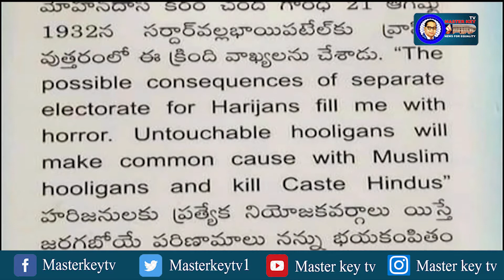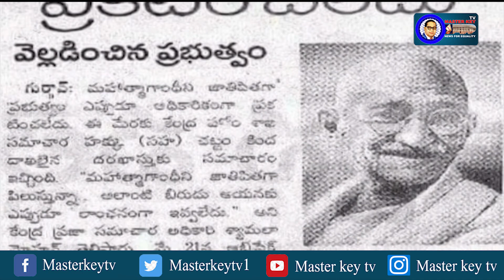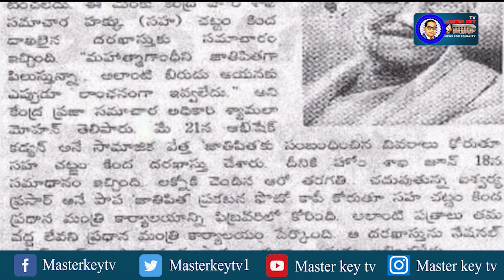అక్టోబర్, 2 అంటే ఒక్క గాంధీజీ పుట్టినరోజు కాదు...లాల్ బహదూర్ శాస్త్రిని మనం మరచిపోకూడదు || MKTV NEWS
Category